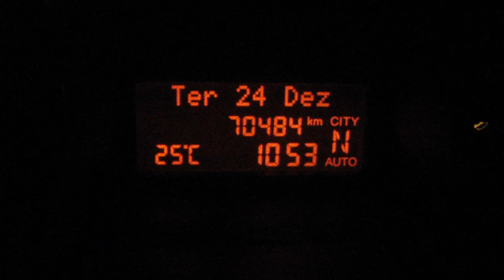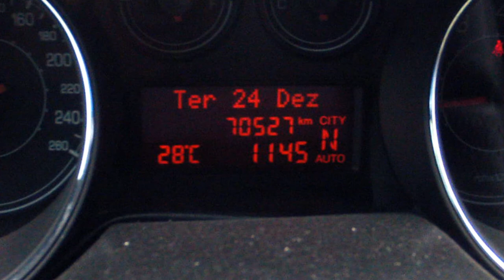Time Lapse - Copacabana/Vargem Grande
1 foto a cada 0,5 segs
1 pic every 0.5 secs
Play 30 fps